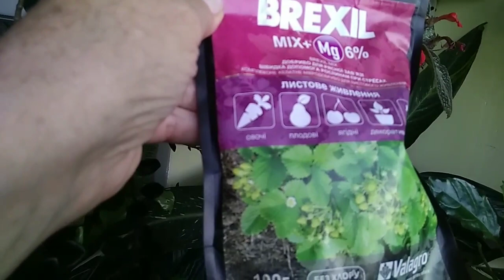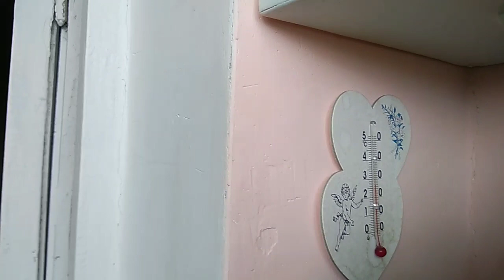#629.Цветочные новости🌱🌷🌹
У нас лето продолжается